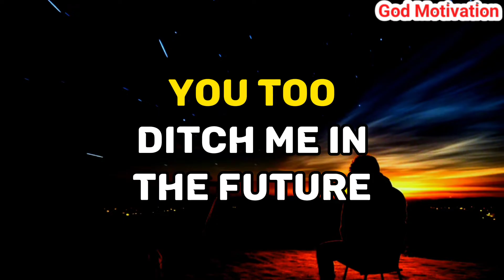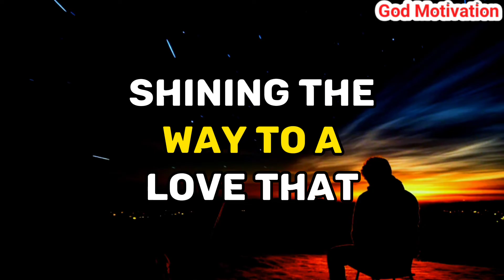✝️ God message for me today |Finally, the Identity is Revealed.Prophetic word today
Prophetic word
Jesus Christ 11:11
Jesus Christ
God message
Jesus
Jesus message
God messages
Urgent message from God
Jesus says
Angel Signs
God msg
God helps
Godly quotes
Bible Quotes
God says
Jesus quotes
God
Angels message
Universe message
Life quotes
Money miracle
Angels message
Jesus message
Faith quotes
Universe message
Angel message
Gods message
Christian motivation
Jesus message
Universe message
Jesus quotes
God says
God helps
Faith quotes
God's message
Jesus christ
God quotes
Angel message
Bible quotes
11:11 urgent message from god
prophetic word
God affirmation
daily prayer
Universe message today
God thoughts

@Gods Message 11:11
@God Message
@God says
@Receive God Grace
@God Willings
@God blessing
@God Faith 11:11